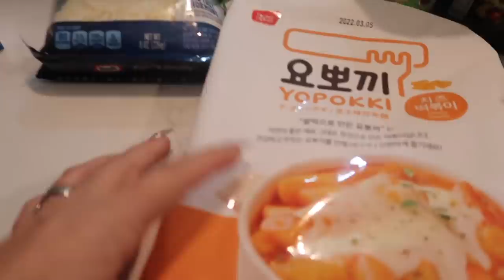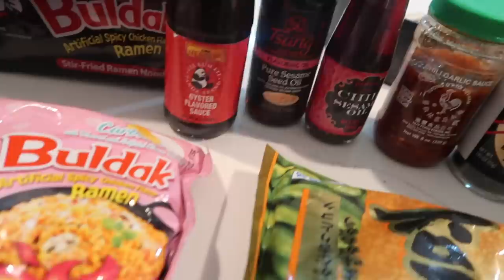MUKBANG: SPICY NOODLES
💌📪Wendolin Garcia

Wendy_jujubee
Bman0228